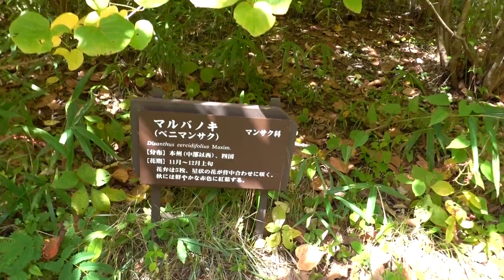神戸森林植物園カツラ令和４年１０月１５日（土）その３ムービーショー